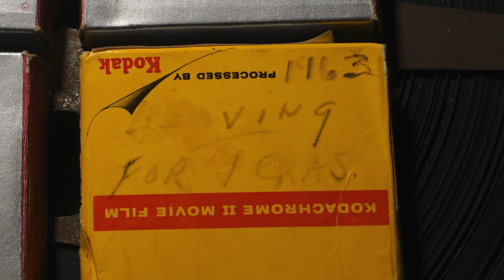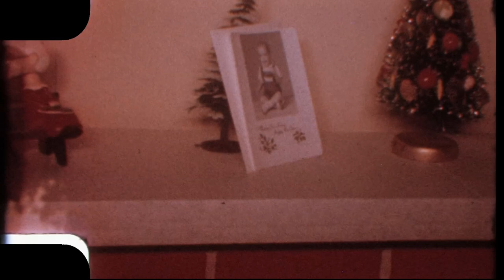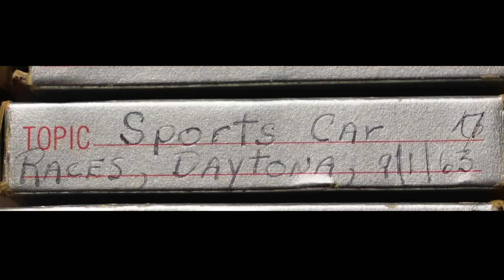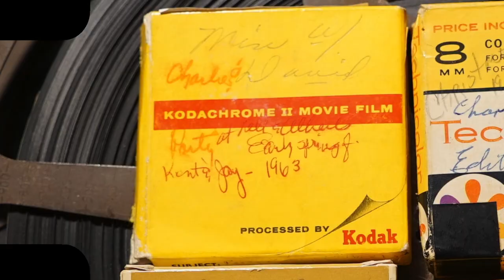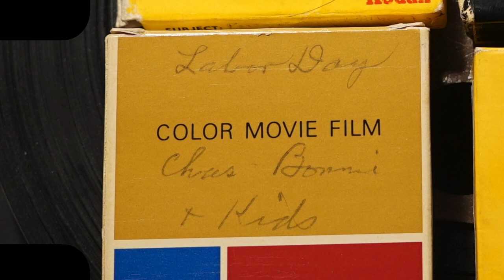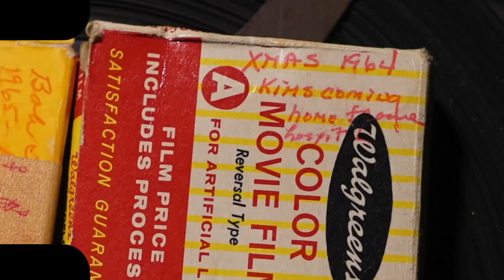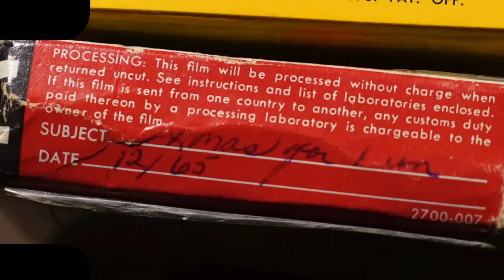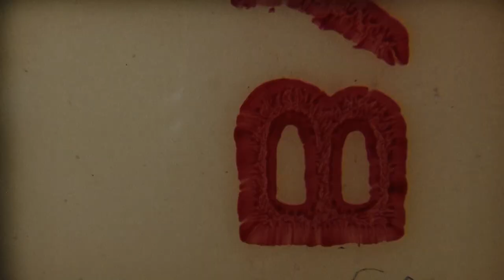CORA STIRMAN Narrates the Family Film - 2 of 2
This second group of film starts with the date code signifying 1952 and is infinitely in better condition than the earlier one. Display introductory title pic is different than the film footage in that the color has been corrected to remove any color cast or dye shifting.